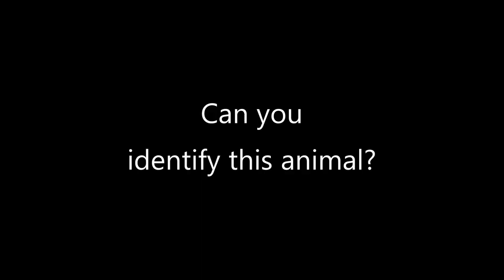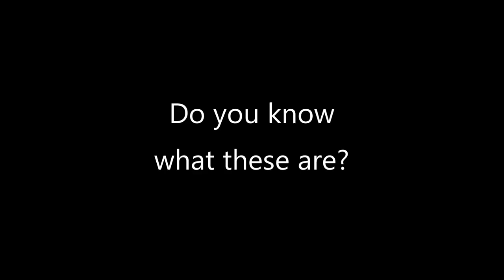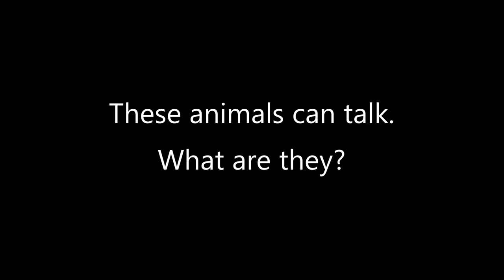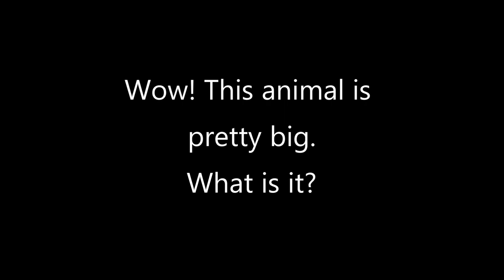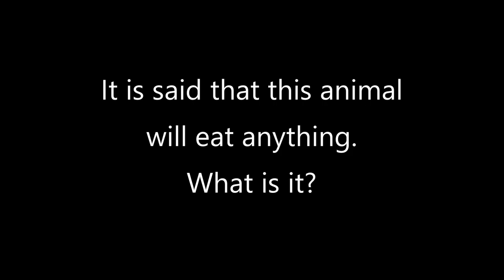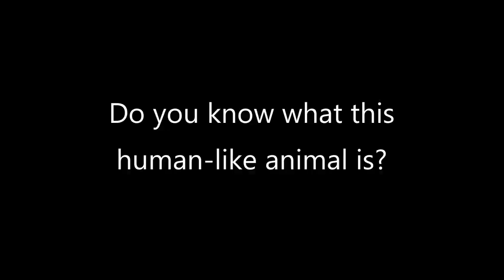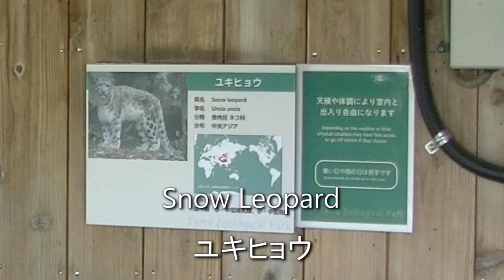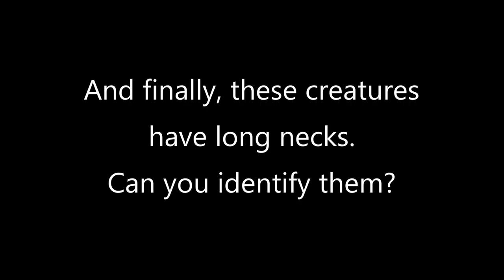Tama Zoo Tokyo Japan (2D version) - What are the animals? 多摩動物公園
This is a video that I took at Tama Zoo in Tokyo. Turn on the subtitles to easily see what the name of the zoo animal is. Choose American English for the standard name or Canadian English the scientific name of the animal.  I also put the Japanese name for those wanting to study Japanese. I originally recorded it in 3D to test the camera (JVC GS-TD1) but as I was making it I thought it would be good to test our knowledge. Anyways, whether you are watching it in 3D anaglyph (red/cyan), 3D SBS for 3D TVs/headsets, or 2D, I hope you enjoy it.  I decided to post all 3 versions but this is the 2D one.